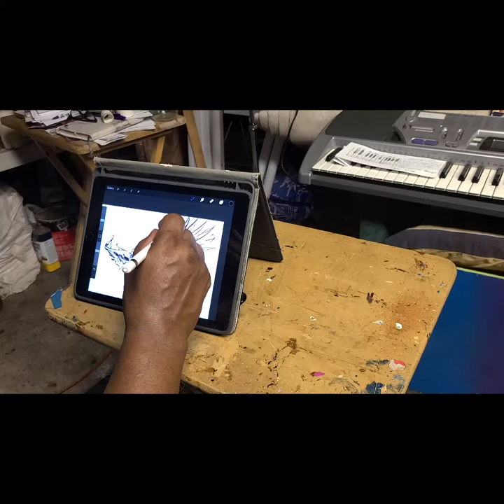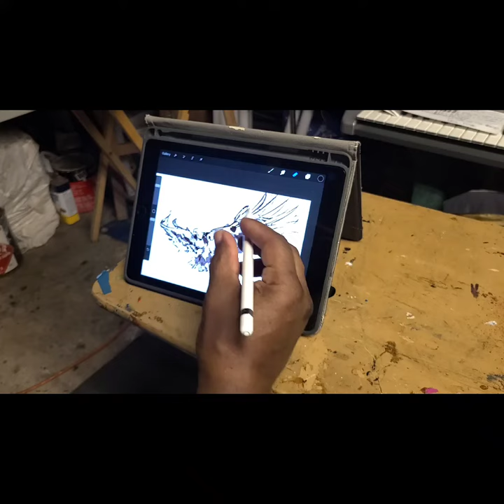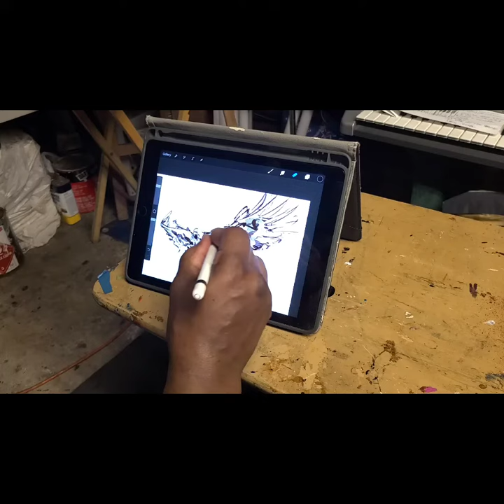Getting Ready to Rollout with Khari Allen Lee and The New Creative Collective in Alabama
Heading out tomorrow on mini tour with
Khari Allen Lee & The New Creative Collective

Check @khariallenlee to cop the CDs &/Digital Downloads that go with this art
AKINLANA ART
Feel the bRushhhh!!!🖌️🎨🖼️ @marcusakinlanaartnmusic
Cheque LO!